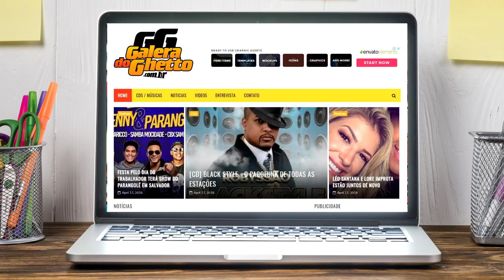PASSINHO DA MALOQUEIRA | KAMASUTRA | GPS MUSIC BAR